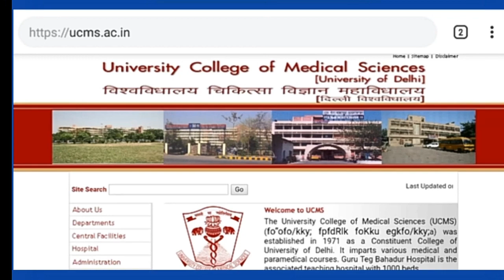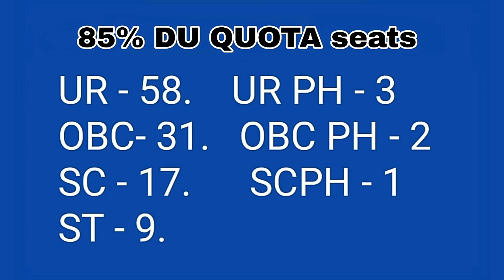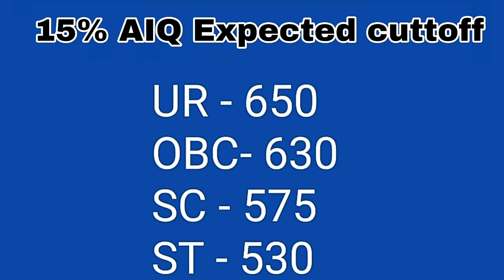* NEET 2019- UCMS admission details | category wise seats | Expected cutoff